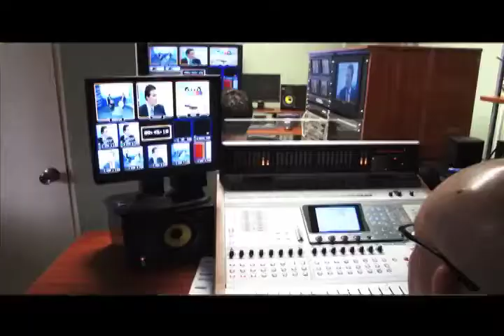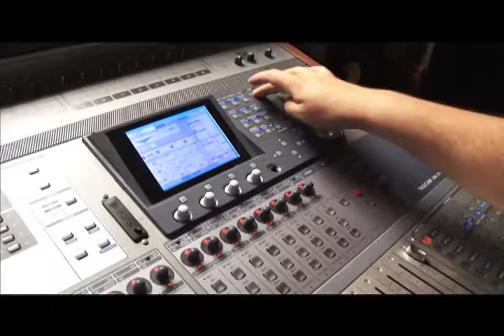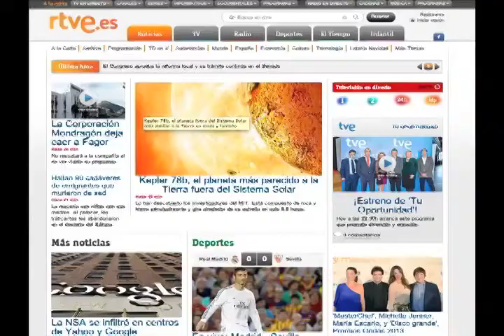El informativo "Desde la U" traspasa las fronteras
A partir de la próxima semana nuestro informativo "Desde la U",  espacio producido por Canal UCR se transmitirá por Televisión Española como parte del proyecto "NCI  Universidad Iberoamericana".